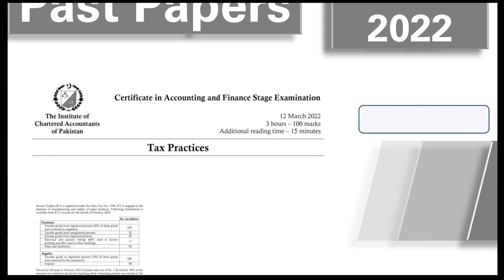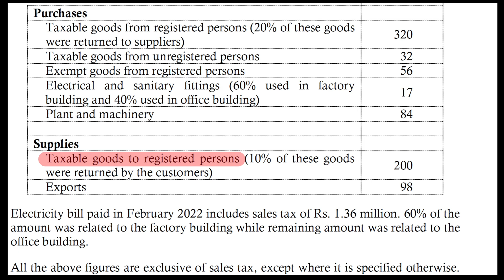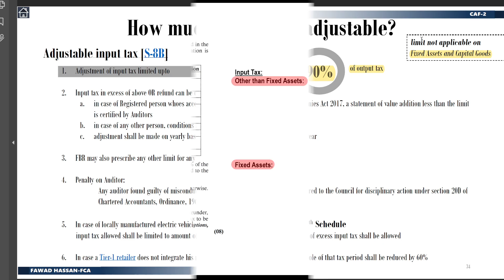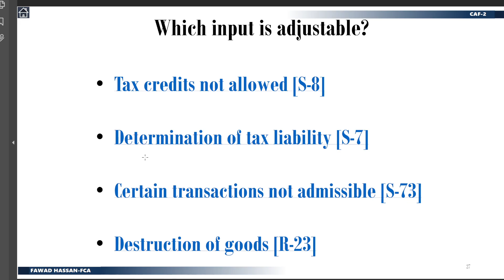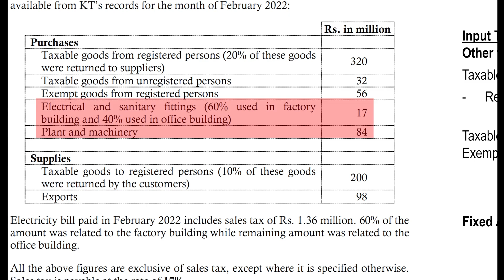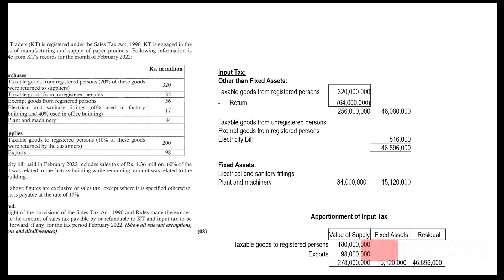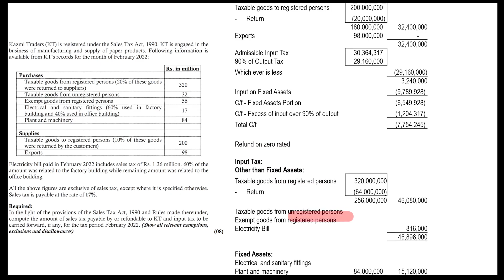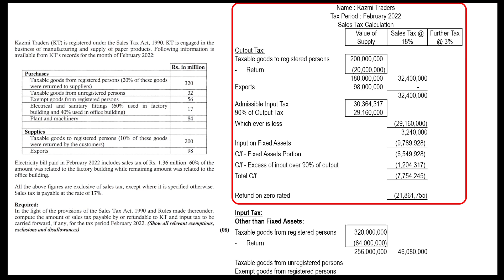CAF2 | Past Paper - March 2022, Q5b (for Sept 2023 attempt)